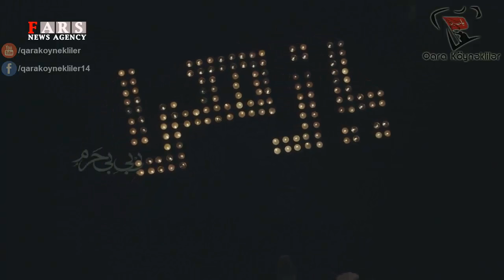Hərəmsiz anam Fatiməcan – Hamed Zəmani & Rza Helali (yeni)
Hərəmsiz anam Fatiməcan – Hamed Zəmani & Rza Helali
بی‌بی بی‌حرم" اثر حامد زمانی و رضا هلالی"